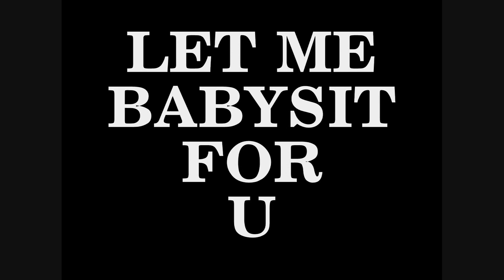ELEVEN feeds ETHAN